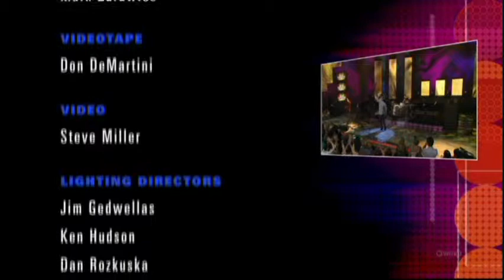Soundstage HD Broken